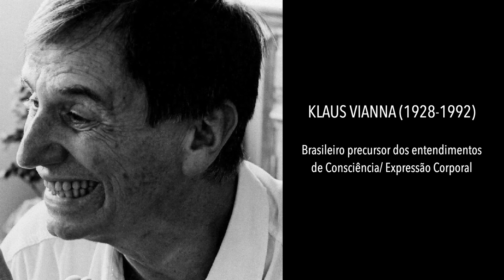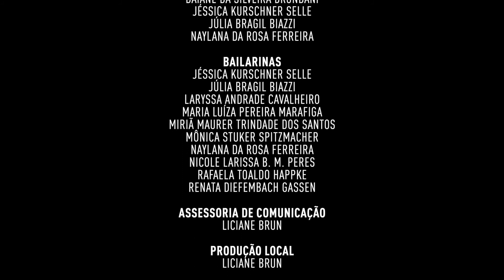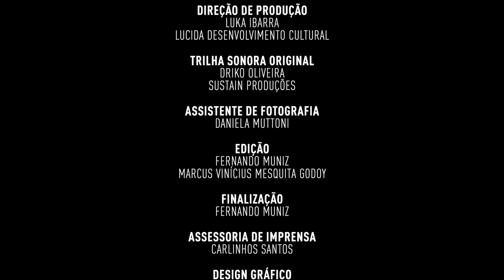Documentário Royale Escola de Dança e Integração Social - VIDEODANÇA RS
Documentário em curta-metragem da Royale Escola de Dança e Integração Social, contando sua trajetória e os desafios de se manter em atividade na sua região e no contexto da dança gaúcha. A Royale Escola de Dança e Integração Social é uma ONG que faz dança como agente do desenvolvimento das potencialidades e na inclusão social, cultural e educacional de crianças, adolescentes, jovens e suas famílias, moradores das periferias tendo o ballet como eixo de ação principal.

VIDEODANÇA RS, projeto contemplado no Edital de Concurso Produções Culturais – SEDAC-RS nº 09/2020, da Lei nº 14.017/2020, a Lei Aldir Blanc,